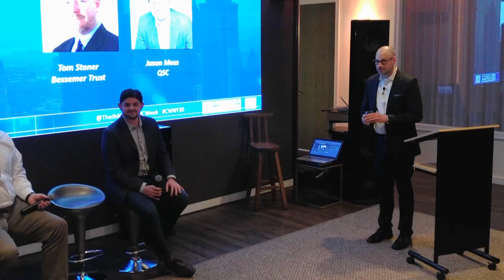Teams – Successes and Failures – Moderated by Michael Goldman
Enterprise end users tell us their stories of deploying team chat platforms and workflows.  What was easy; what was difficult; what was unexpected; how has it gone.

Panelists:
      • Tom Stoner, Bessemer
      • Jason Moss,  QSC